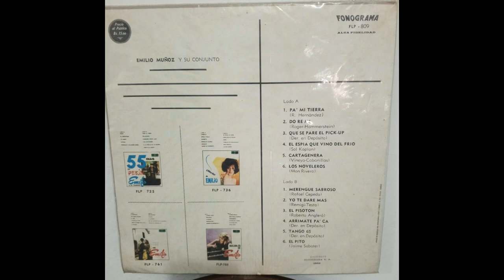Emilio Muñoz y Su Conjunto / Arrimate Pa Ca